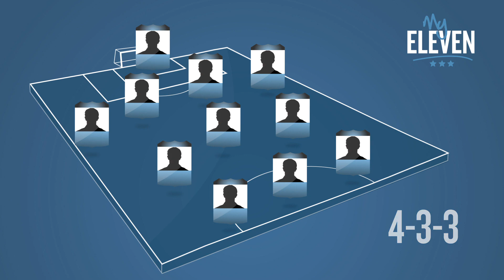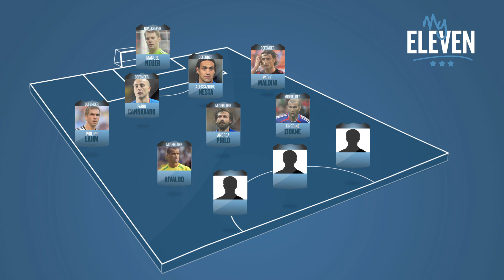Aleksander Kolarov picks his greatest ever team | Zlatan, Zidane, Pirlo & more!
Aleksander Kolarov plays fantasy football and picks his best team ever! With no restrictions who will the Serbian pick?